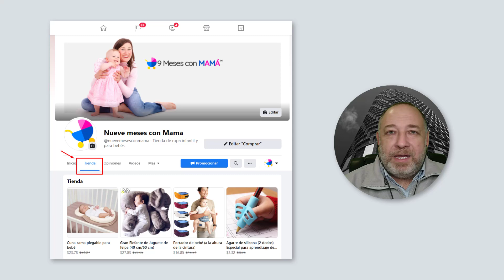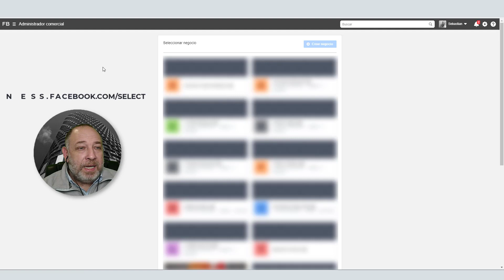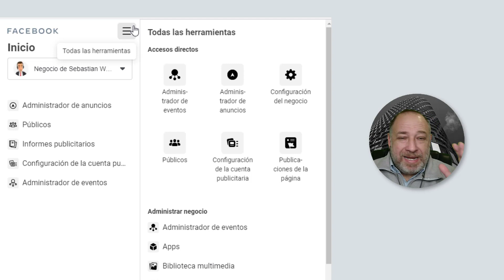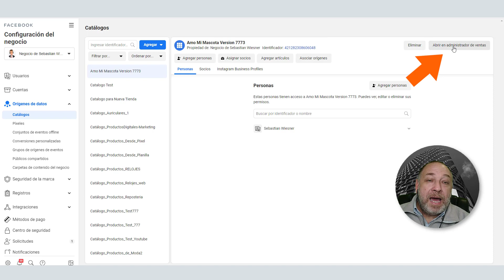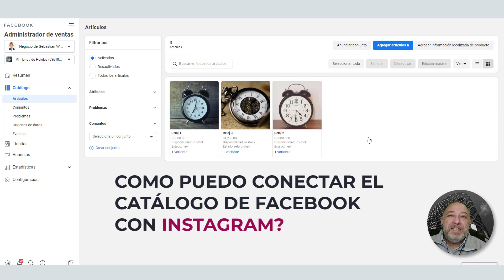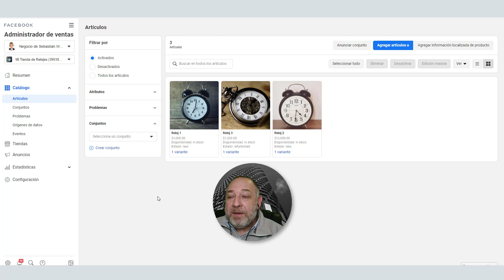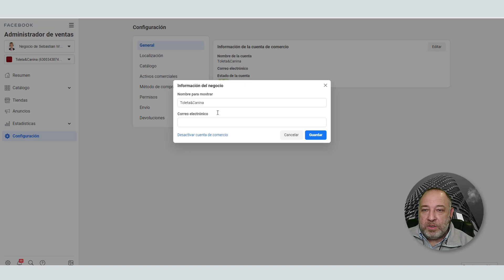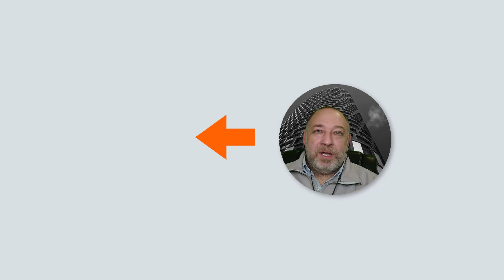🔥 Cómo CREAR El CATÁLOGO EN FACEBOOK ✅ 11 Preguntas Frecuentes y Sus Respuestas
He recopilado varias preguntas que me han hecho mis suscriptores y seguidores de mi lista de emails respecto del Catálogo y Tiendas en Facebook.

También, en varias ocaciones me han consultado sobre Facebook Business

En este video, respondo las siguiente preguntas:

0:00 - Introducción
1:02 - ¿Cómo crear el catálogo en Facebook? (Aclaración Previa)
1:38 - ¿Qué es el Business Manager de Facebook? / ¿Dónde está el administrador comercial en el nuevo Facebook? / Cómo entrar al Business Manager Facebook?
3:41 - ¿Cuántos negocios puedo tener en Facebook?
6:59  - ¿Cómo crear el catálogo en Facebook?
9:17 - ¿Cómo conectar el catálogo de Facebook a Instagram?
10:28 - ¿Cuánto tarda Facebook en aprobar mi tienda? / ¿Por qué Facebook no aprueba mi tienda?
13:28 - ¿Cómo cambiar el nombre del catálogo en Facebook?

También te puede servir este Video para responder esto de ¿Cómo editar mi tienda de Facebook? o ¿Cómo actualizar precios en tienda de Facebook?

Porque ambas funciones, las debes realizar desde el Administrador de Ventas de Facebook.